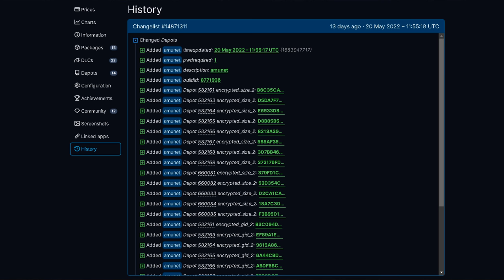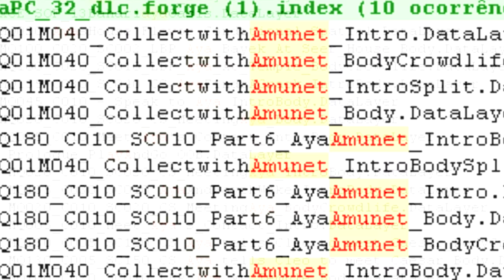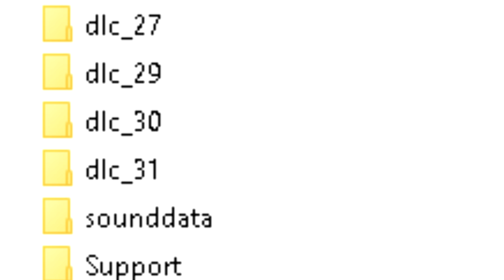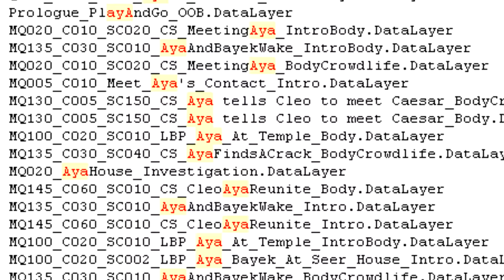EITA!! ACHEI AMUNET NOS ARQUIVOS DE ASSASSIN'S CREED ORIGINS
Você do PC pode não ter percebido, mas o Update recente de Assassin's Creed Origins trouxe uma pasta nova com dois arquivos que, horas depois foram removidos por algum Hotfix. O que eram eles? Bom, cola no vídeo mermão!

- Jogue comigo
- Emotes únicos
- Grupo exclusivo no WPP e muito mais!!!

Temos um Grupo de Ofertas no Telegram!

AGRADECIMENTOS
Kallil Augusto